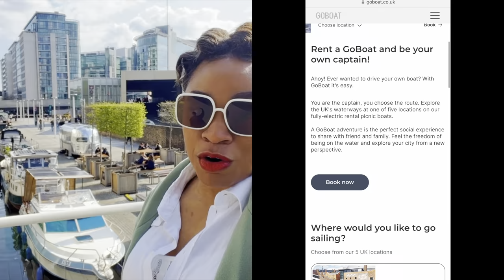WHAT TO DO IN LONDON - Sail with friends through Paddington, Little Venice and Camden (kids allowed)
TIMESTAMP
n/a